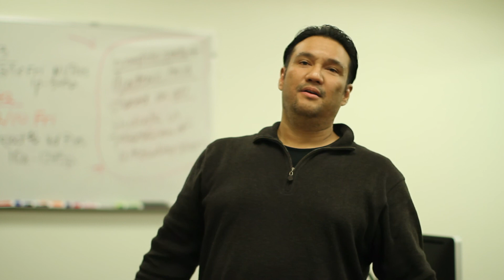Lazy Class Day (Music Video SNL Spoof)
This is our final project, filmed with the canon 7D using a 50mm 1.2 it's just for fun and it's not to be taken serious.  It's a spoof of the SNL Lazy Sunday by Lonely Island I hope you all enjoy my rapping skilling and dance moves lol